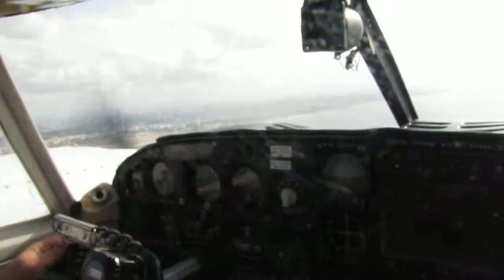FFF-Friday Fun Flight with Dvora & my Twin Comanche - Back to LLSD